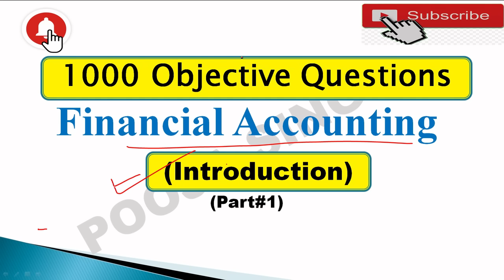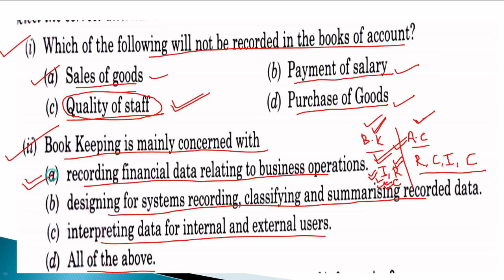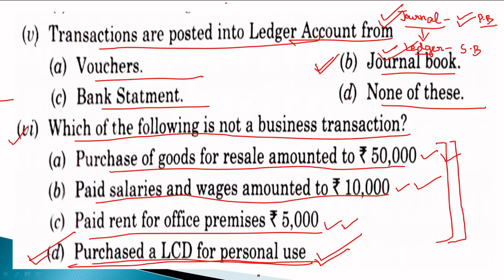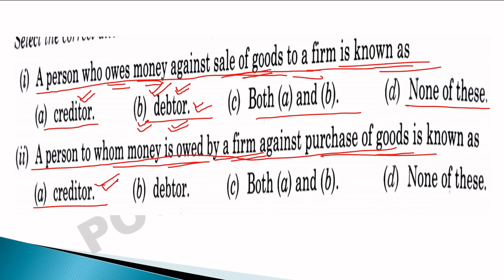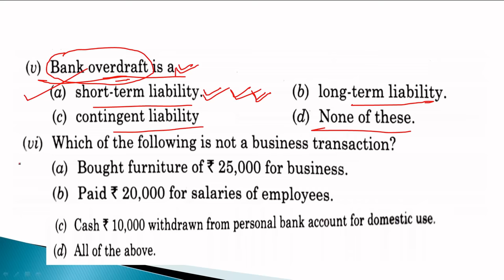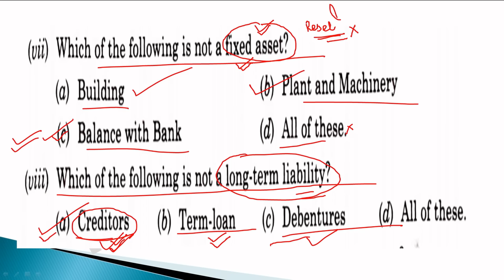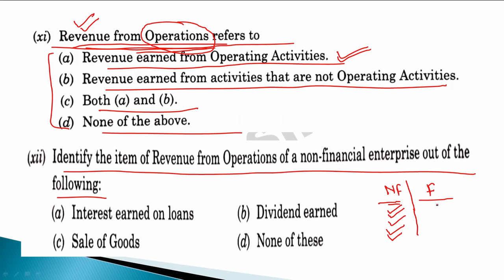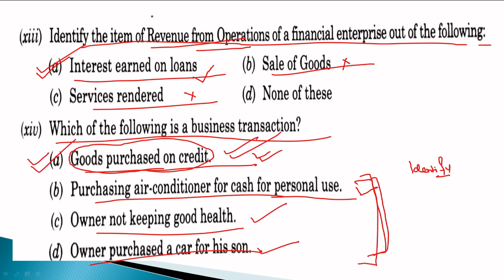Objective Question on Accounts | MCQ On Financial Accounting | MCQ for Competitive Exam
2nd YouTube Channel - Pooja Singh Link -

1.Link Of Application- Accounting MasterClass-

3.Instagram Id Link- accountingmasterclass_official